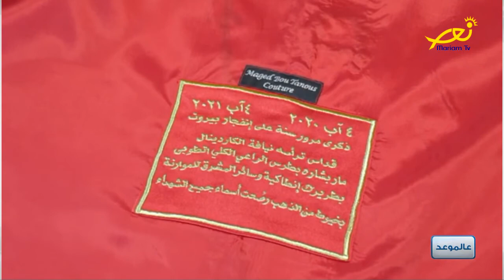مقدمة عالموعد مع جورج معلولي